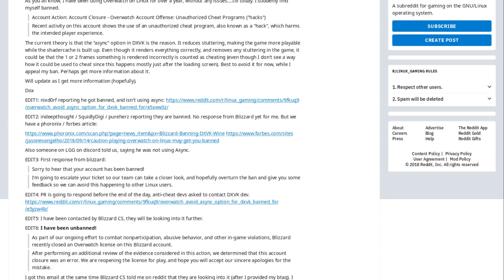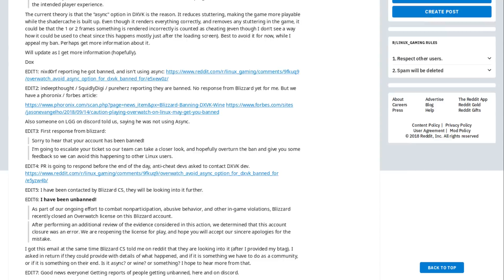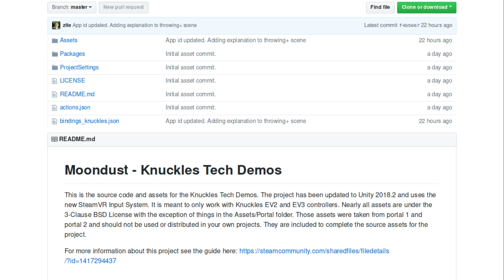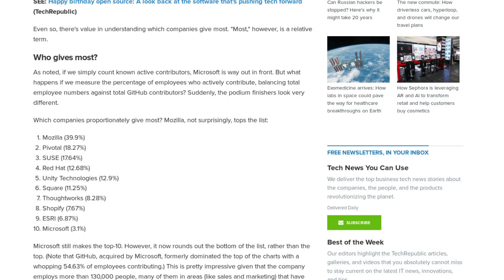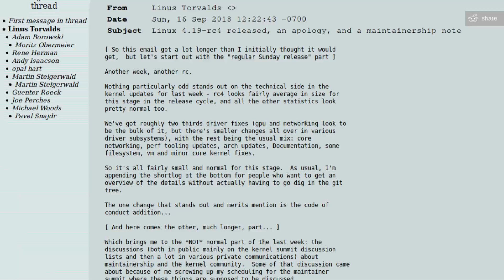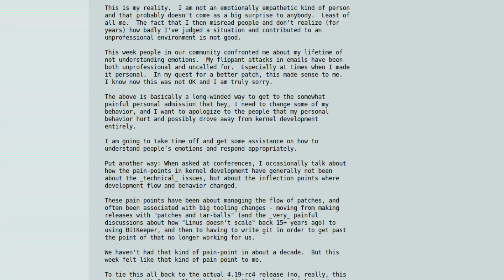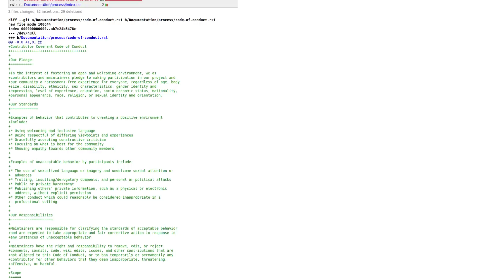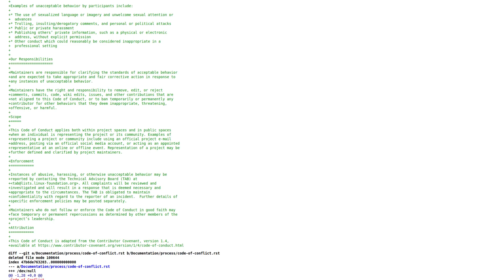The Linux Kernel Code of Conduct NONtroversy! And MORE | The Off Topical Podcast № 2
BTC: 34Qzes77WJoyBaypBNvhG1Ei6WSUC6Bs1p
ETH: 0x148e816D2cc2c533126dA7B3b5179Ad9aB25c7aF